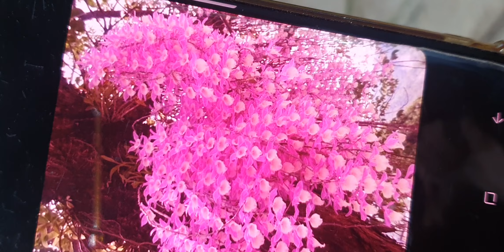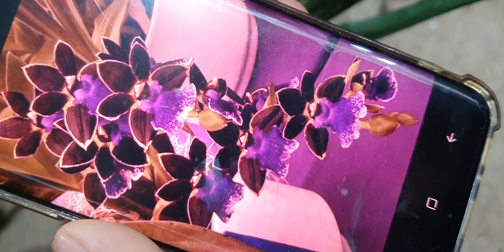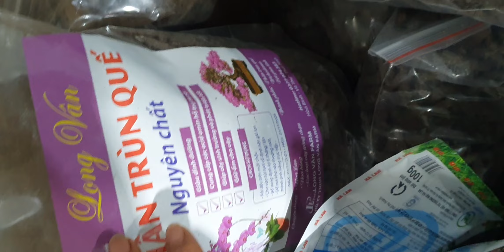ĐẸP MÊ MẨN Ạ ❤️ TỐI 21/2.KIỀU LỘC BẮC,ĐƠN CAM, VŨ NỮ,HÀI NỤ,QUẾ,VÔI, TRẦM(0849490188/0396164604